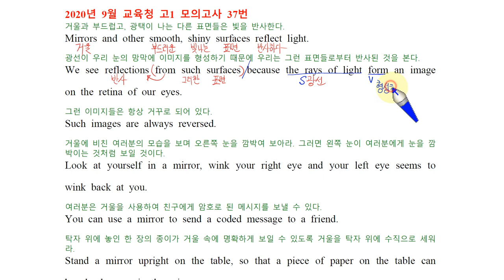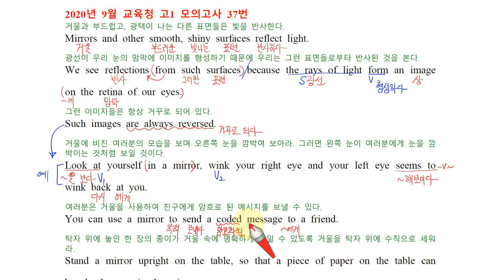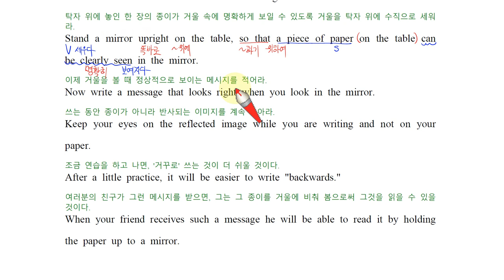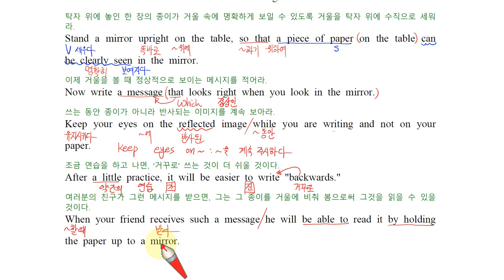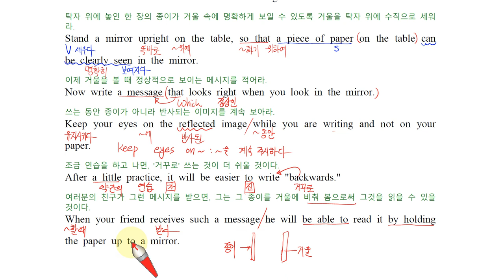H 고1 모의고사 20년 9월 37번 손글씨 강의